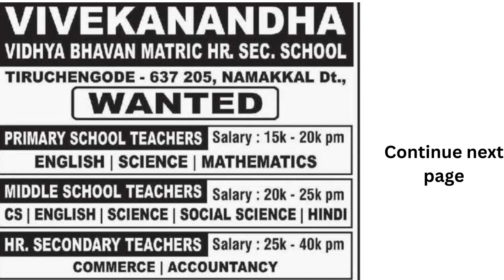22-01-23 Salem Edition Part 3 Teachers & Professors wanted